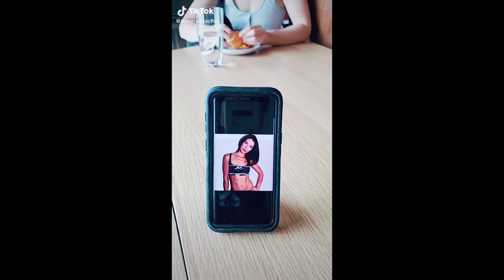The Best Tik Tok Compilation Of March # 19